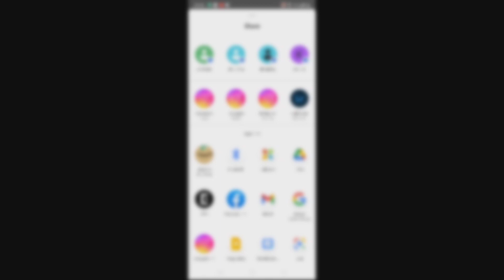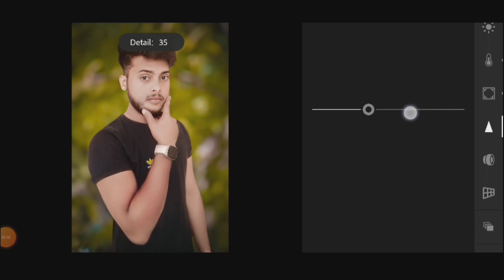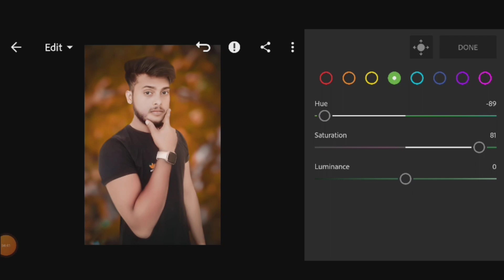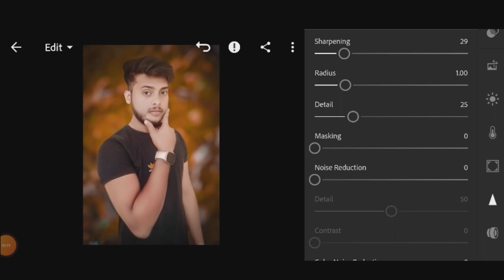Lightroom Orange Tone Photo Editing|| Lightroom Cb Photo Editing @vk heart editing 🔥😱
Lightroom  Orange Tone Photo Editing|| Lightroom Cb Photo Editing 🔥😱

                  [Videos And Photos Editing]

@Vk heart editing